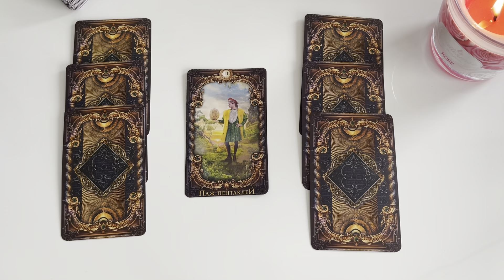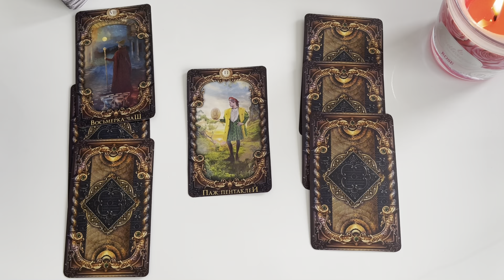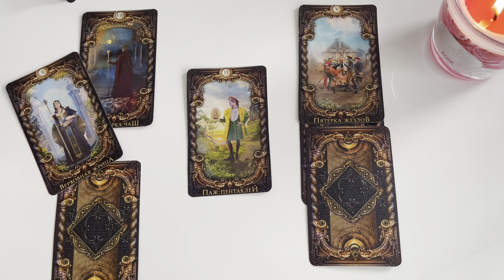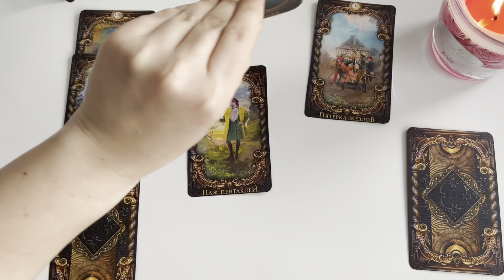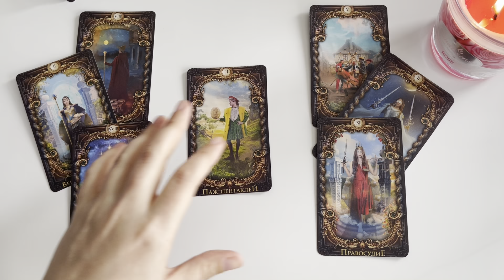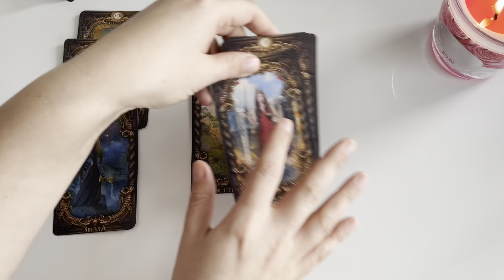БЛИЗНЕЦЫ ♊️ ЛЮБОВЬ ОКТЯБРЬ 2022 ✳️ ВЫ ДОБЬЕТЕСЬ СВОЕГО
01:37 Расклад для тех, кто в отношениях
11:07 Расклад для свободных

❤️❤️❤️Если вы хотите поблагодарить меня за ТРУД, вы можете это сделать с помощью ЛАЙКОВ и КОММЕНТАРИЕВ.
Большое Спасибо 💐🤗